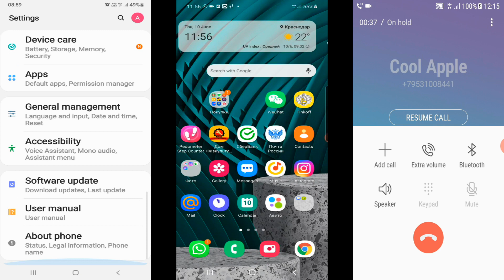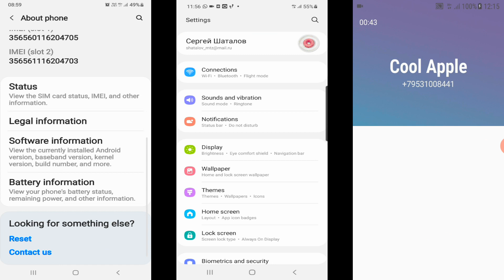Samsung A315 & A715 & A710 screen recorder mix/ Incoming calls